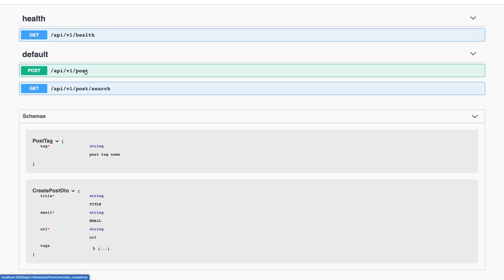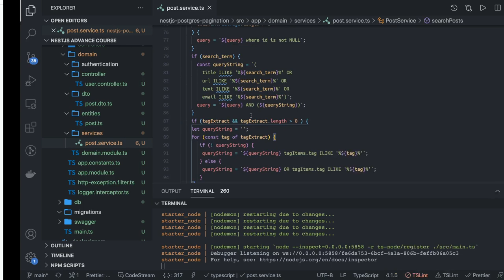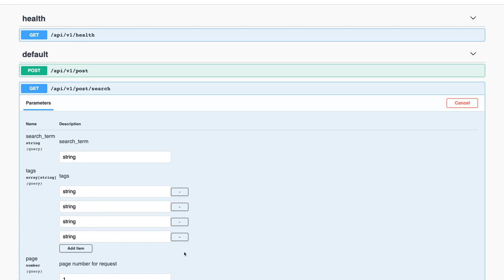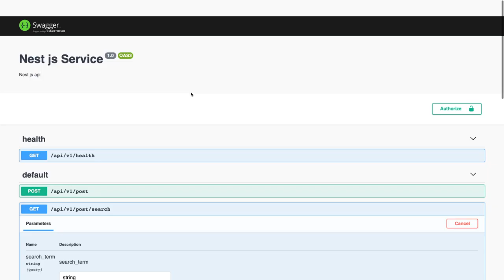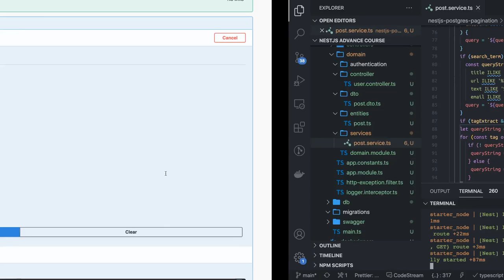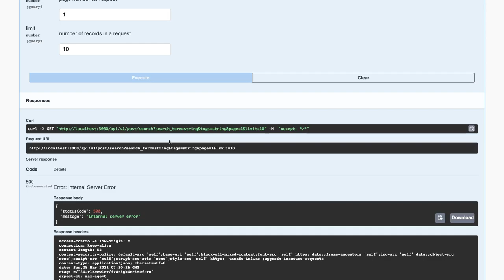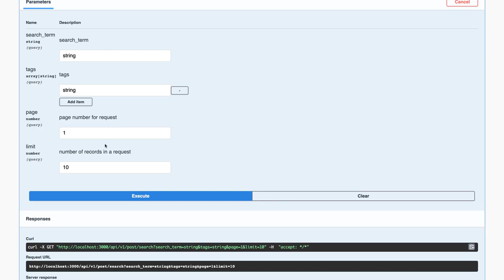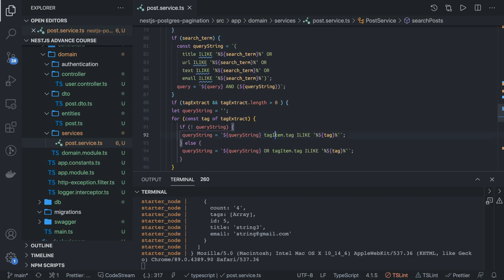Nest JS API Pagination Offset Demo #26